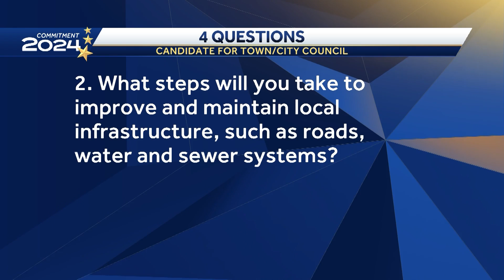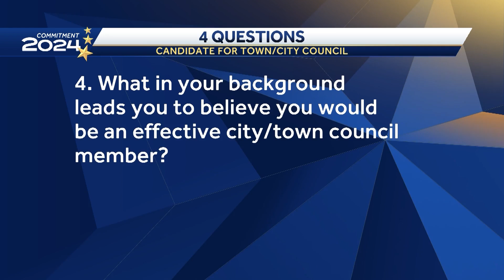Joel Rice is running for Pickens City Council